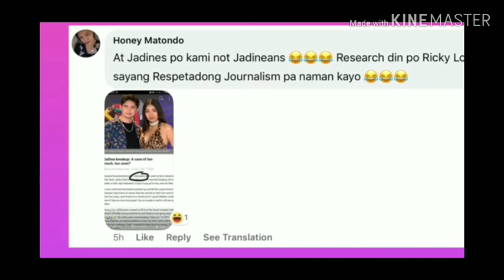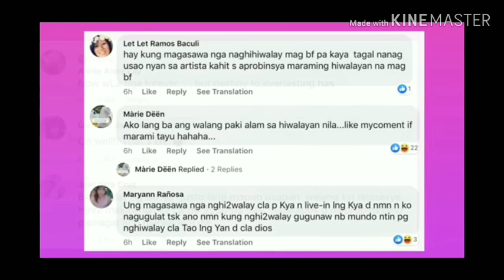RICKY LO ISINIWALAT ANG KATOTOHANAN SA KUMAKALAT NA HIWALAY NA SI JAMES REID AT NADINE LUSTRE